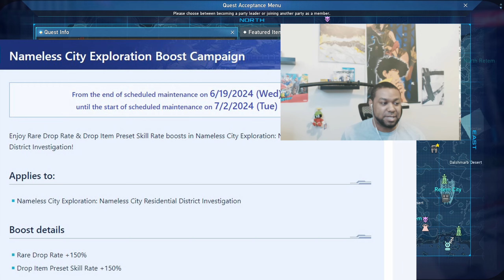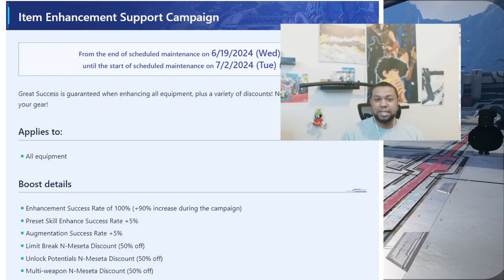PSO2 NGS | MORE New BOOST CAMPAIGNS And What The REAL Benefits Look Like! Winning!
More HUGE boosts! What does taking advantage of these boosts really look like? Here's the proof in the pudding. RDR & Preset boosts to go along with your gearing needs to take on new content!

BOOST ME BABY: 0:00
What Taking Advantage Looks Like: 1:35
Play The Game, Avoid Stress: 2:52
Longevity Emphasis: 4:55